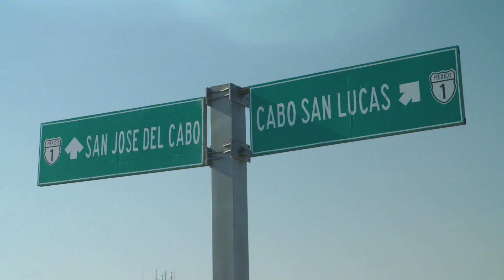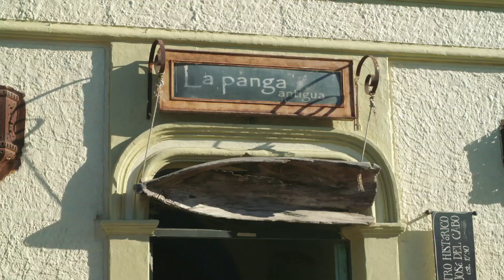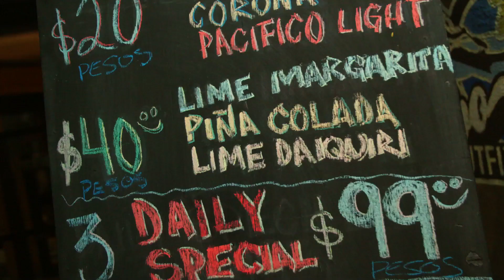A Tale of Two Towns Los Cabos Mexico | WestJet Vacations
Los Cabos. Two words that conjure up visions of sun, sand and epic Mexico vacations. Join us as we visit San Jose del Cabo and Cabo San Lucas, the two towns that make this stretch of Baja coastline such a magnet for vacationers.

Truly the land of beaches, bars and bikinis, Cabo San Lucas is vacation personified. San Jose del Cabo is a touch quieter, with a slightly more down-to-earth vacation vibe. The San Jose del Cabo art walk displays the captivating and unique works of local artists and artisans, while local restaurants and cantinas welcome you with warm hospitality and delicious seaside fare. Cabo San Lucas has an artistic side as well and many outstanding restaurants – The Office is a local legend that really stands out. If vacation is a time to party, Cabo San Lucas really struts its stuff when the sun goes down and the band kicks in at Sammy Hagar’s world famous Cabo Wabo.